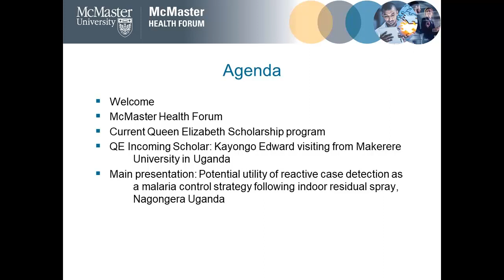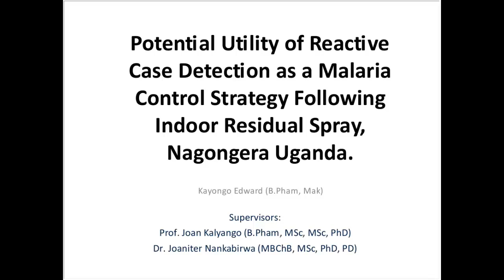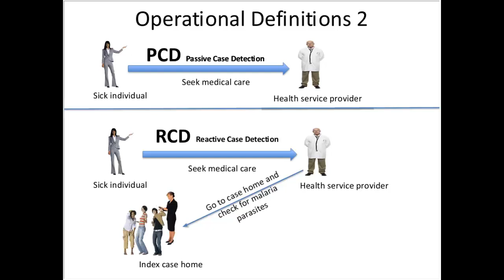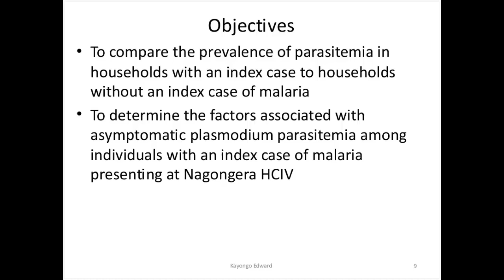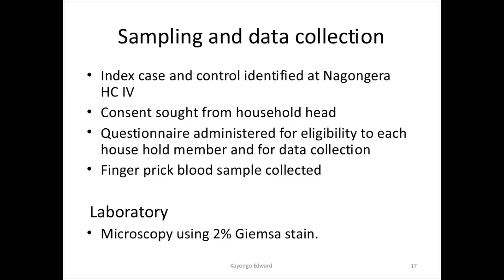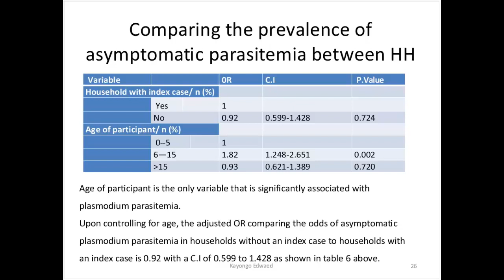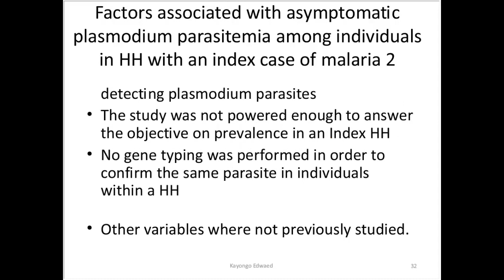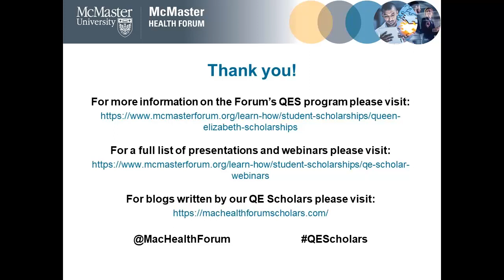Potential utility of reactive case detection as a malaria control strategy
Kayongo Edward, one of McMaster Health Forum's incoming Queen Elizabeth Scholars in Strengthening Health Systems, shares his insights on the potential utility of reactive case detection as a malaria control strategy following indoor residual spray in Nagongera Uganda. Kayongo is completing a Master’s in Clinical Epidemiology and Biostatistics at Makerere University in Uganda. (webinar recording).